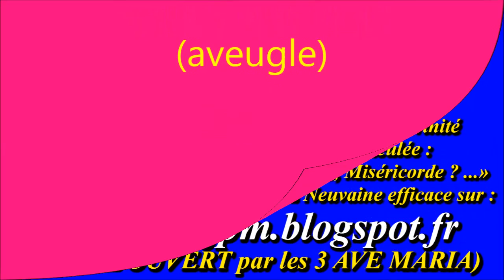AM380. Ave Maria de Lourdes & Fatima : Lourdes historique 2/18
Enregistrement : avril-mai 2016

4- La France à Notre-Dame, Ste Jeanne d'Arc & St Michel sur "Ô Marie, ô Mère chérie"

Gilbert Chevalier
l'Aveugle-Vendéen
(31/10/2014)